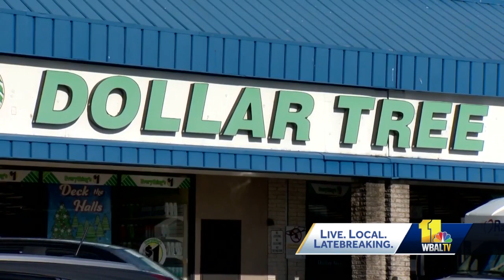Man charged in killing of 11 seagulls could face no jail time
A man lured seagulls to a Laurel parking lot and then ram them over with his car in January 2020. Because of COVID-19 court delays, the suspect didn't make it to court until earlier this year. One animal advocacy group said they are disappointed with the outcome. Police said Nathaniel Thompson went into a Laurel Dollar Tree, bought a bag of popcorn, scattered it in the parking lot to lure seagulls, then ran them over with his car, killing 11. Lady Freethinker is an animal advocacy nonprofit. Jackel said they've been following the case from the very beginning. She said she was stunned when, earlier this year, Thompson, who was arrested and charged with the crime, took an "other" plea and was placed on the stet docket.